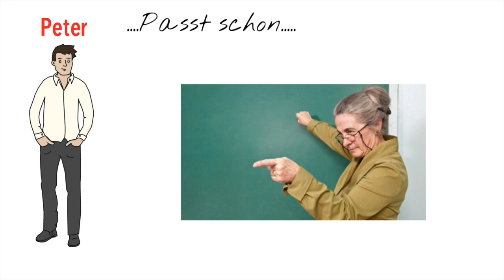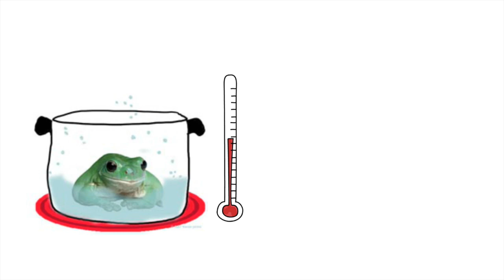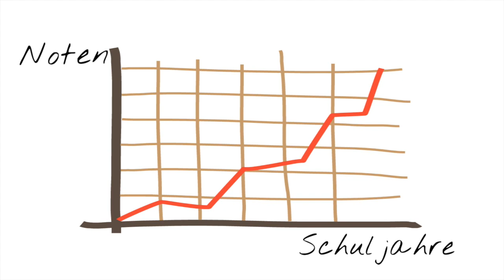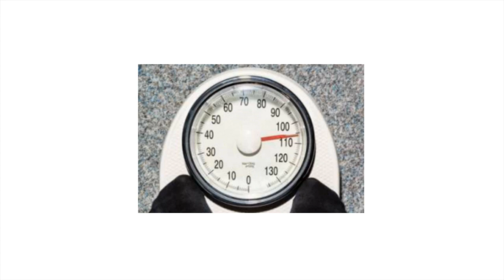Sitzenbleiben - Versetzungsgefährdet - Was tun?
Sitzenbleiben - Versetzungsgefährdet - Klasse wiederholen - Was tun?
Geht da noch was? Ja, man kann immer was tun!! Was das alles mit einem Frosch zu tun hat und warum du diesen Prozess verstehen solltest - und vieles mehr dazu im Video. Viel Erfolg.